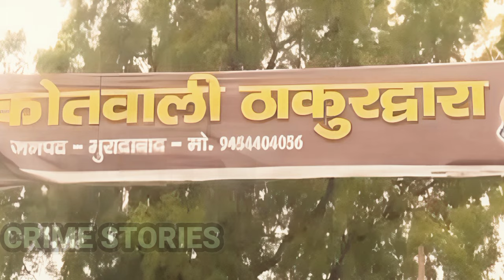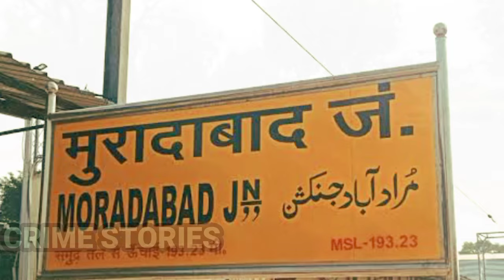Saloni Case | चरित्रहीन होने के शक में उजाड़ दिया पूरा परिवार | Crime Stories | Crime Story Hindi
Saloni Case | चरित्रहीन होने के शक में उजाड़ दिया पूरा परिवार crime story hindi,